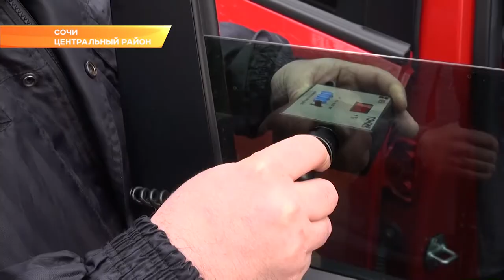1030 водителей в Сочи сняли тонировку со стекол. Новости Эфкате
В Сочи продолжается операция «Тонировка». С начала проведения операции сочинские полицейские составили более 1000 административных материалов.

Основная цель операции- выявление автомобилей, светопропускаемость стекол которых не соответствует требованиям ГОСТа и привлечение владельцев таких машин к ответственности. При выявлении таких машин сотрудники Госавтоинспекции составляют административный протокол по части 3.1 статьи 12.5 Кодекса об административных правонарушениях Российской Федерации «Управление транспортным средством, на котором установлены стекла (в том числе покрытые прозрачными цветными пленками), светопропускание которых не соответствует требованиям технического регламента о безопасности колесных транспортных средств». Также правоохранители требуют устранить неисправность на месте. С начала проведения операции сочинские полицейские составили более 1000 административных материалов.

Главная цель рейдов – убедить водителей отказаться от тонировки. Согласно пункта 7.3 приложения к Основным положениям ПДД запрещается эксплуатация ТС, на которых установлены дополнительные предметы или нанесены покрытия, ограничивающие обзорность с места водителя, ухудшающие прозрачность стекол. Светопропускание ветрового стекла, передних боковых стекол и стекол передних дверей (при наличии) должно составлять не менее 70 процентов.

1030 правонарушителей удалили тонировку со стекол своих автомобилей на месте, сообщает пресс-служба УВД по г.Сочи.